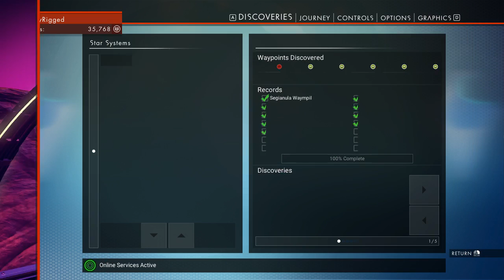Let's Play: No Man's Sky 11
Continuing my series in No Man's Sky, from Hello Games, and continuing minor tweaks to try to get everything stable.